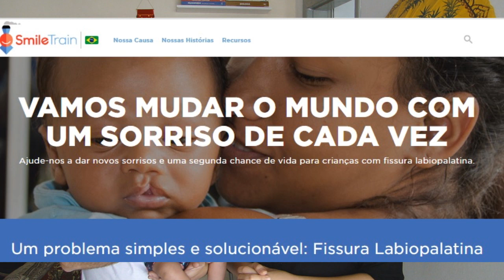Feliz dia mundial do sorriso pq tudo começa com sorriso | YukoTailandesa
Eu totalmente adoro este projeito , pode dar olhada no e compartilhar para pessoas saber mais sobre essa coisa legal